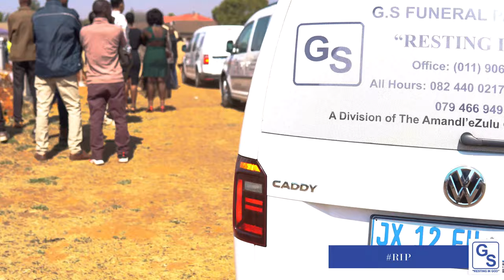Executing excellence throughout the range of packages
Music: Umoya Kulendawo (Live) Joyous Celebration
Sat13-08